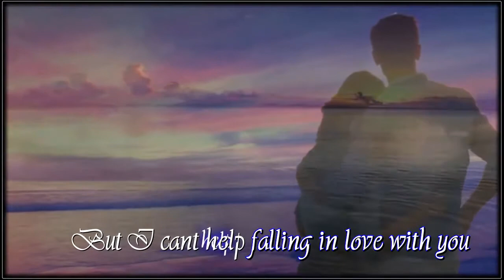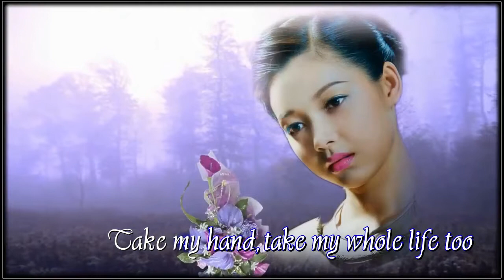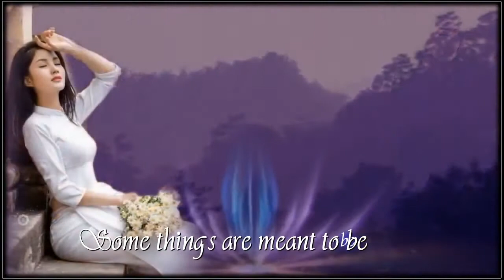Can't Help Falling in Love - Elvis Presley KOK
But I cant help falling in love with you
If I cant help falling in love with you.

For I cant help falling in love with you.